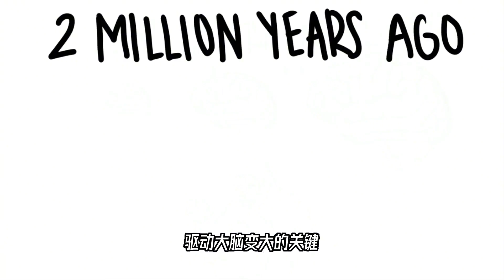无八卦，不成人——此话怎讲？奇怪的知识增加了 人类起源【科学火箭叔】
本频道制作的所有视频都是为了向观众传递有趣的科普知识，绝对符合平台的使用政策。 无八卦，不成人——此话怎讲？奇怪的知识增加了